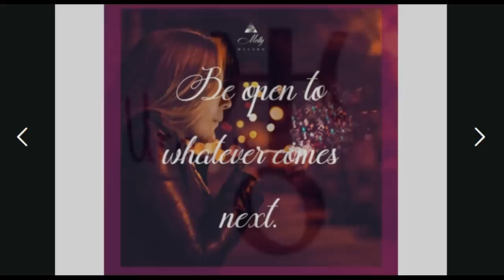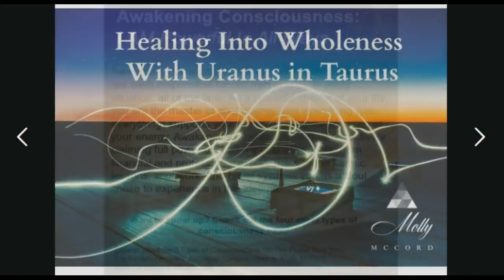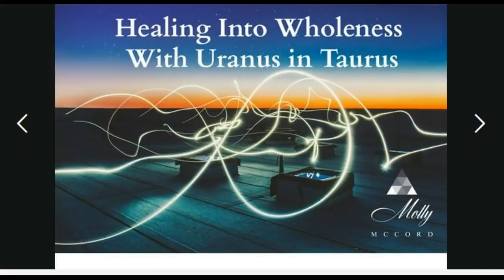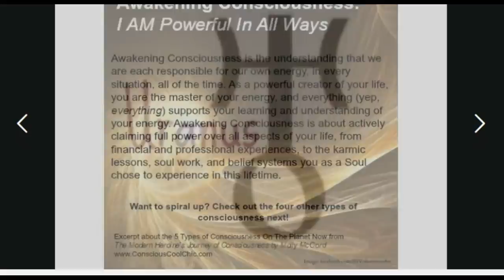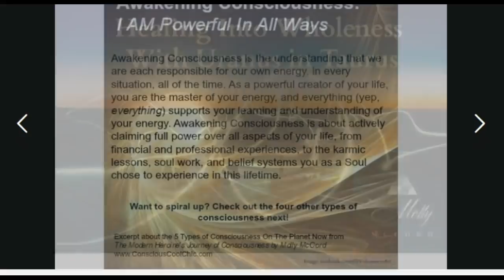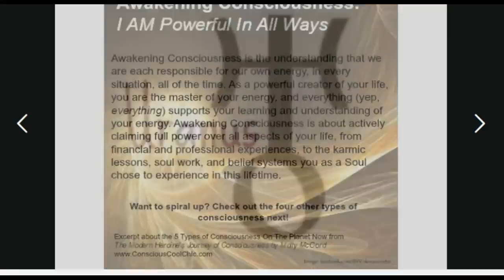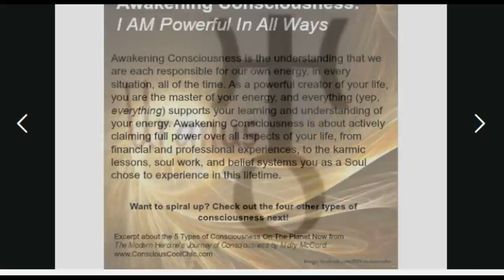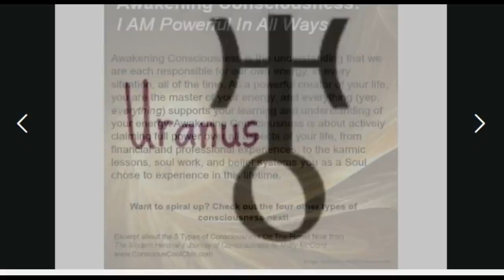Healing Into Wholeness with Uranus in Taurus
Buckle up, buttercup! Uranus, the planet of breakthroughs, sudden change, and cosmic intelligence, travels through Taurus until 2026 and shakes up the status quo for the first time in 84 years. This energy is working with your current state of consciousness to awaken more of what you value and want in your life. Uranus activates a new Awakening process in your perception of money and your relationship to your self value.

On a collective level, we change how we use money, banking, financial systems, possessions, agriculture, the land, music, and the earth being a powerful messenger, just to name a few topics. This transit is going to activate more within yourself around your self-worth, limiting beliefs, second chakra, abundance/willingness to receive, standing your ground, reviewing what you own and collect, and feminine awakening energies.

Astrology books I highly recommend for your ongoing reference and learning:

New! The Astrology of Relationships Online Course

New! Weekly Astrology Transits Class
Learn about the current transits in your natal chart in this new weekly class:

Astrology 101 Course For Your Soul's Growth